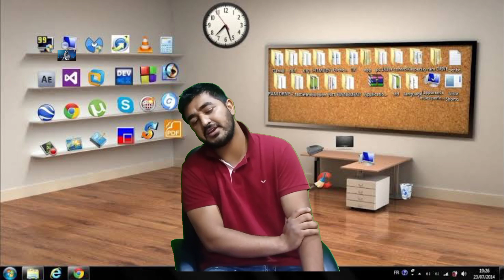shadi Key Din Dulhan Ki Zindagi tabah Barbad hogayi 😭khudaya reham